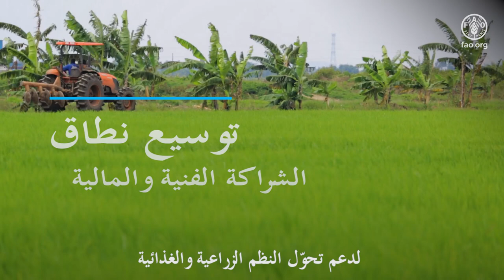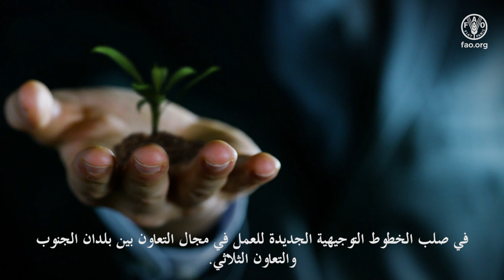التعاون بين بلدان الجنوب والتعاون الثلاثي في منظمة الأغذية والزراعة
لقد تبنّت منظمة الأغذية والزراعة للأمم المتحدة التعاون بين بلدان الجنوب والتعاون الثلاثي كأسلوب تنفيذ رئيسي لتحفيز التنمية الزراعية، والأمن الغذائي، والتنمية الريفية، والحد من الفقر، والتغذية على مدى العقدين الماضيين.